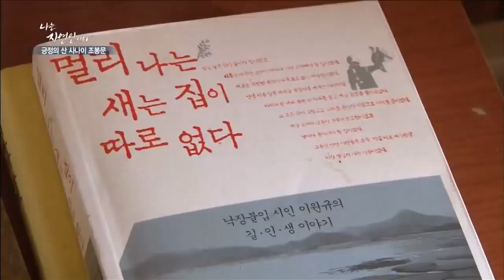밥을 비닐에 싸서 먹는다? 군대 생각이 무척 나는 윤택 [자연인 31회]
[나는 자연인이다 31회] 긍정의 山사나이 조봉문

계곡을 벗삼아 바위에서 한끼 식사를 하는 자연인과 윤택!
근데 도시락이 아닌 비닐이 웬말?!
야전도 아니고.. 군대 생각이 난다..